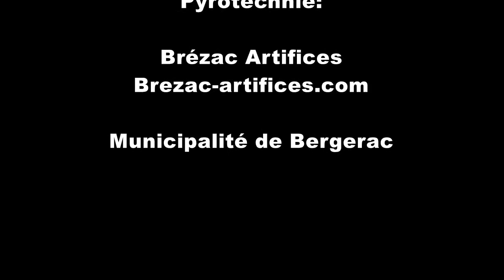Feu d'artifices Bergerac 14 juillet 2016 bouquet Final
thème: Bergerac et les 5 éléments
l'eau, la terre, la vie, le feu et l'occitan
Musique composée par: Alban Peyronnet   limaginason
Pyrotechnie: Brézac artifices
Ville de Bergerac